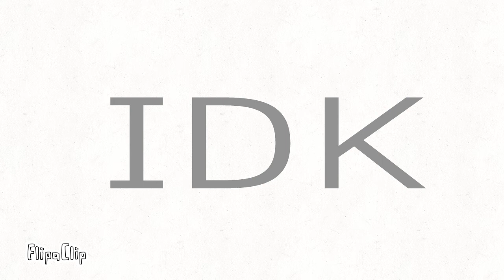Oofed MINUTE 2 | a SUPRISING youtuber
im freind with O?f??me?00?8 on roadblocks